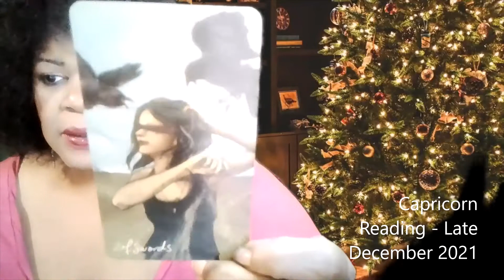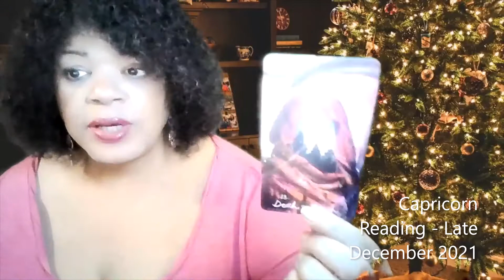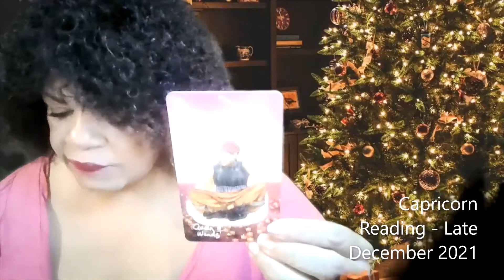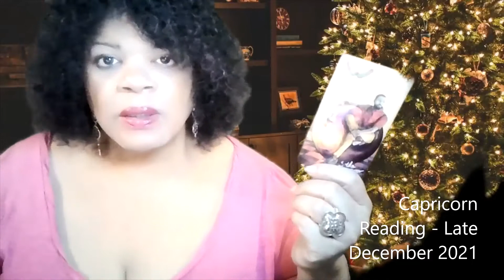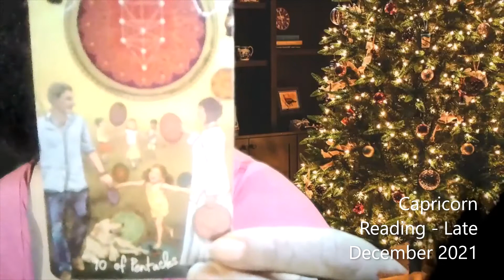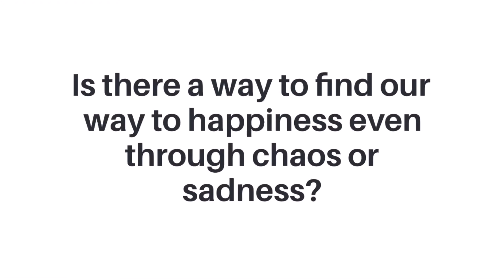Full Moon in Gemini - Late December Reading for Capricorn (12/20 - 1/02)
Special Offers:
5 StepsTo Improving Your Mindset

3 Card Tarot Pull - Live Video Reading - Interact - Ask questions